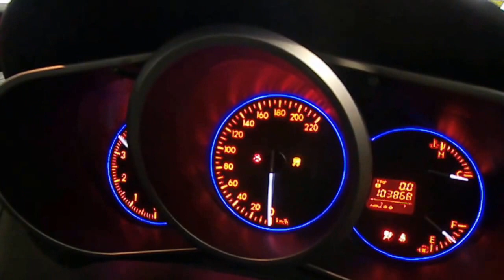WRECKING 2011 MAZDA CX7 2.2 (C16710)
We are currently wrecking this 2011 MAZDA CX7 2.2 (C16710).